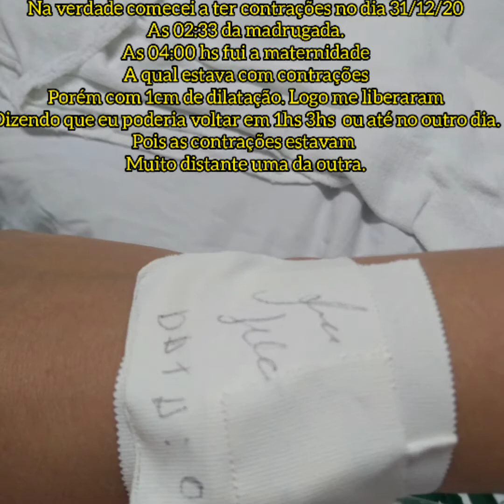João Miguel nasceu de PARTONORMAL 💙 30 horas de trabalho de parto Virada de ano na maternidade 🎉 SUS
uUm pouquinho do meu parto para vocês. foram muitas horas de contrações até a chegada do meu príncipe. coloquei parte do meu esposo cochilando pq achei engraçado e ri com a situação pois foi em um pequeno momento que ele estava exausto depois de passar tantas horas na longa e doce espera pelo João Miguel. Passamos ano novo no hospital 😀